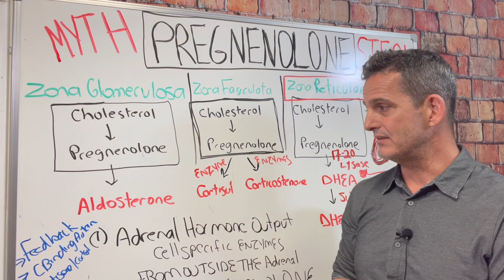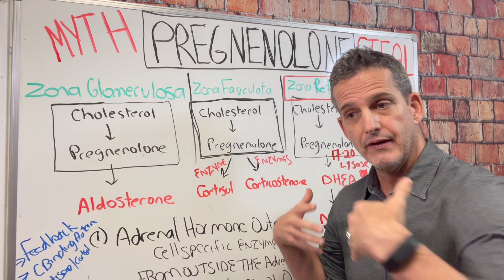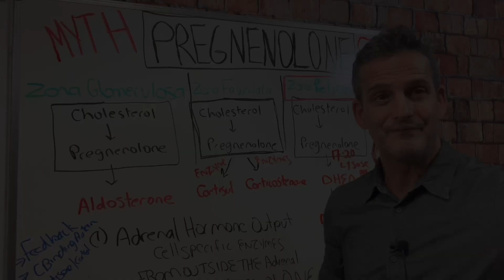Pregnenolone Steal? Easily Debunking the Belief That It Really Exists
Does Pregnenolone Steal actually exist? In this video, I easily debunk the belief that it really exists, and what is actually happening when you have higher cortisol than your DHEA markers.

0:00 The Myth of Pregnenolone Steal
1:08 What is Pregnenolone? And what is Pregnenolone Steal?
1:56 Why Pregnenolone Steal doesn't actually happen
2:50 What does happen for Cortisol to go high and DHEA to go low?

For Dr. Rosen's Free Training on The Really Simple 5-Step Protocol Taking You From Exhausted to Energized in 90 Days Or Less

If you are looking to determine your biological age, and how fast you are aging with the best biological age test on the market, click here;

Dr. Joel’s Favorite product links:

🔥My favorite support for reducing histamine in the GI /release DAO enzyme

The purpose of this content is to utilize “functional genomics”, labs and symptoms as a clinical assistance tool. It does not provide a diagnosis for any disease, risk of any disease, or a treatment for any disease. This is educational, informational information only, and all decisions on how you use it is your responsibility.